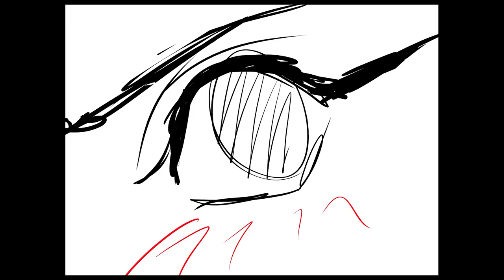façade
put on a happy smile.
pray it doesn't come back to haunt you.

something very different!!! but i wanted to upload it since it's been forever since i've uploaded an animatic,,, soon i'll finish one i swear. soon. im just Very overloaded with work atm